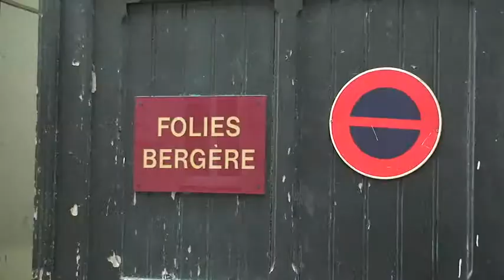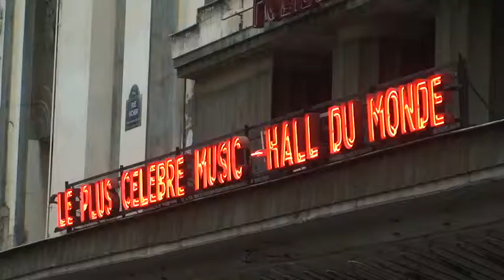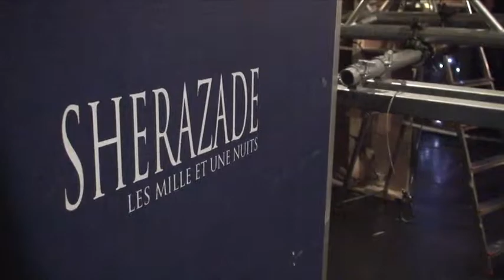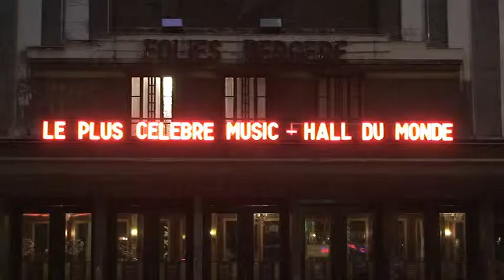PRISME 3 À PARIS MARTIN FERLAND & SHEHERAZADE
Enregistré à Paris le 30 novembre 2011
Au théâtre des Folies Bergère

Atelier de décors
PRISME 3
Robert B.Breton
Martin Ferland

Réalisation
Federico B.PARISI

Merci
à nos collaborateurs
et aux artisans de PRISME 3

dans l'univers ...